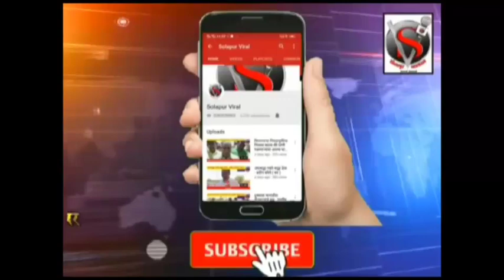खोटी कागदपत्रे घेऊन गावठाण हडपल्या - माऊली हळणकर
मंगळवेढ्यात बळीराजा शेतकरी संघटनेचे रस्ता रोको आंदोलन